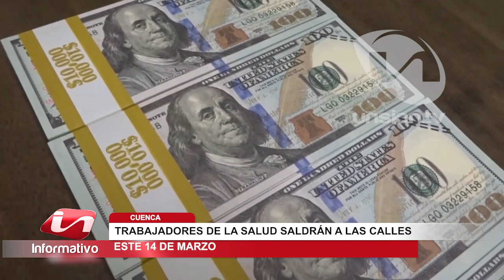Trabajadores de la salud saldrán a las calles este 14 de marzo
Los trabajadores de la salud marcharán este 14 de marzo ya que afirman sufrir de un abandono por parte del Gobierno Nacional. Existe falta de personal, además que no reciben los pagos de recargo de fines de semana y festivos, afirman.